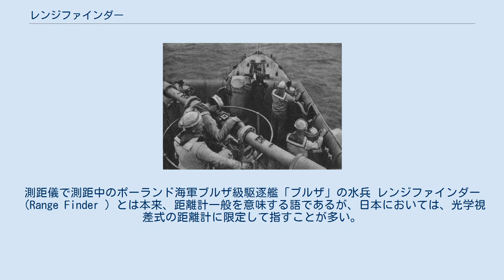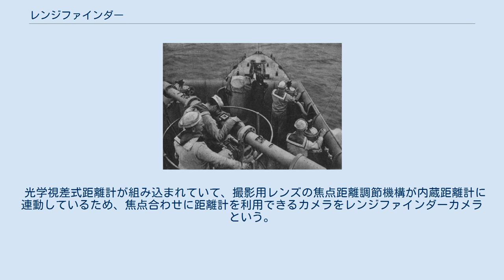レンジファインダー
測距儀で測距中のポーランド海軍ブルザ級駆逐艦「ブルザ」の水兵 レンジファインダー（Range Finder ）とは本来、距離計一般を意味する語であるが、日本においては、光学視差式の距離計に限定して指すことが多い。
 大型のものは測距儀ともいう。
対物レンズの後ろにある鏡（またはプリズム）の傾斜角度で距離を測定する。
 カメラでは、レンジファインダーカメラと呼称されるカメラのファインダーを指して「レンジファインダー」と言うことがある。
 左右に離れた2個の対物レンズで取り込んだ画像を、距離計に連動して回転する鏡（またはプリズム）によって、合成プリズムに送る。
接眼レンズから覗いた左右の画像を重ね合わせて、距離を測定する。
覗いたときの画像は上下に分断して見えるものと、二重に重なって見えるものとがある。
回転する鏡（またはプリズム）が片側だけのものと、両側とも回転するものがある。
 かつてこのような距離測定はほとんど光学視差式距離計によっていたが、近年は他の原理を採用したものも出現するようになった。
 左右の対物レンズ間の距離を基線長といい、これが長いほど精度を高くしやすい。
カメラに組み込んである光学視差式距離計の基線長は長くとも10cm程度であり、船舶用などで手持ちの光学視差式距離計の場合30～40cm程度である。
 基線長に光学系の倍率を掛けたものを有効基線長と呼ぶ。
基線長が1/2でも倍率が2倍であれば理論的には同じ精度が得られるが、実際には倍率は誤差にも掛かるため理論そのままの精度にはならない。
 ここでは主として海軍の艦砲のための測距儀について述べる。
 砲術全般について述べると長くなるため省略するが、一般に、基本的には放物線を描いて飛ぶ（大気による、空気抵抗と風による擾乱、コリオリ力による偏差等が加わる）砲弾群の「散布界」に目標を捉え続けること、が要諦であり、目標と着弾点に対する測距はその重要な要素である。
 大日本帝国海軍が初期に導入した測距儀は、イギリスのバー&ストラウド製で、日本海海戦で有名な、戦艦三笠のものは基線長1.5mのF.A.2型（制式名「武式1米半測距儀」）であった。
射程距離の伸長に伴い基線長を長く取るため巨大化し、帝国海軍の末期の大和型戦艦では、ネームシップの大和・二番艦武蔵いずれも日本光学製の、基線長15.5m（詳細には、15.72mと15.28mの長短2種）という測距儀が艦橋の上に備わっていた。
 陸上用も含めた世界最大の測距儀は、イギリス帝国が当時植民地としていたシンガポールのブラガン・マテ要塞に設置した、基線長100フィート（30.48メートル）のものである。
これもバー&ストラウド製であった。
 光学視差式距離計が組み込まれていて、撮影用レンズの焦点距離調節機構が内蔵距離計に連動しているため、焦点合わせに距離計を利用できるカメラをレンジファインダーカメラという。